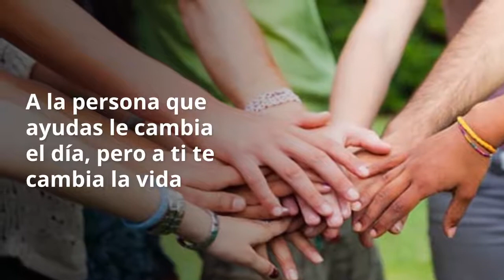10 lecciones de vida que aprendí en mi primer año en USA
Tras terminar mi primer curso estudiando en Estados Unidos reflexioné y recopilé las 10 lecciones de vida que aprendí gracias a la cultura americana.